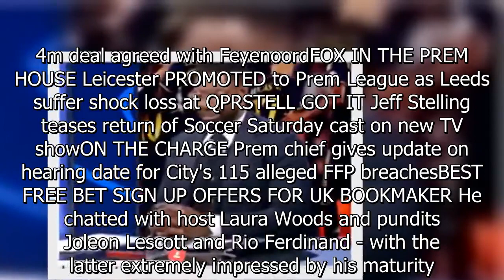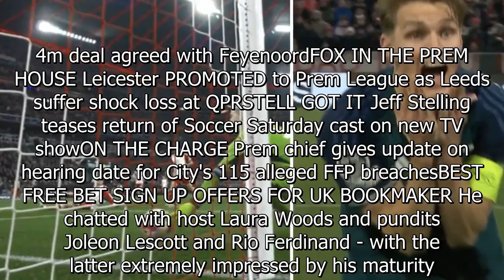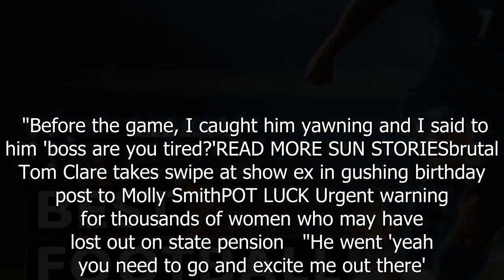Bellingham calls out Micah Richards for breaking promise after 'little wager'